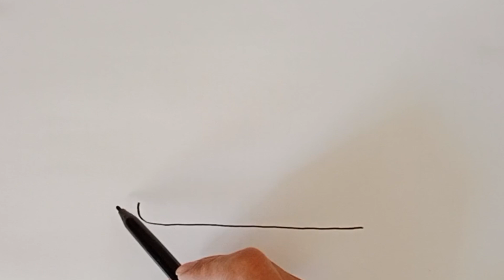Skate 🛼 drawing | how to draw skate | drawing and coloring for kids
easy drawing
how to draw roller skates
drawing for kids
drawing tutorial
how to draw a ice skater
how to draw a ice skater girl
how to draw a roller skate
how to draw a roller skate easy
roller skate drawing
drawingtutorial
how to draw a roller skate step by step
drawingforkids
howtodraw
drawingvideo
easydrawings
artforbeginners
cartoondrawing
menggambar dan mewarnai
cara menggambar sepatu roda
easy drawing of roller skate
tutorial menggambar
how to draw a roller skate tutorial
how to draw a roller skate video